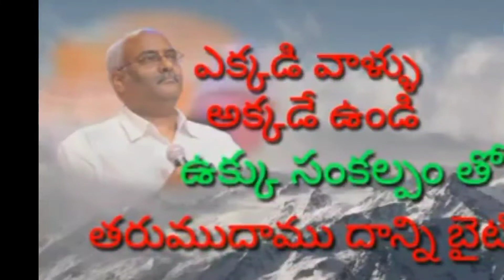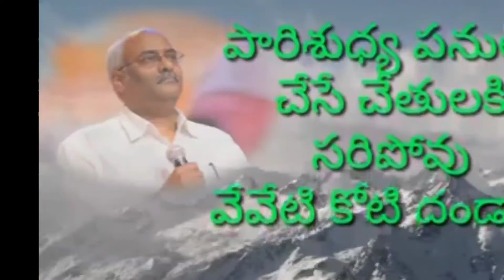Akkado putti || Telugu Corona Song||18/01/2022